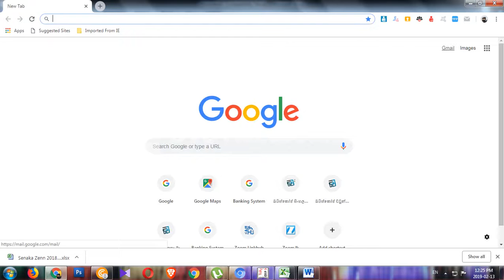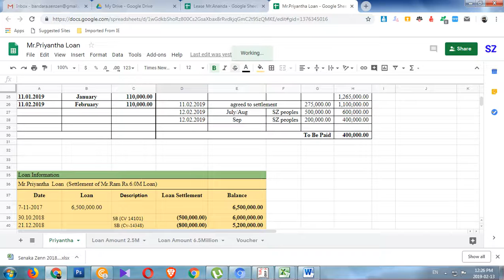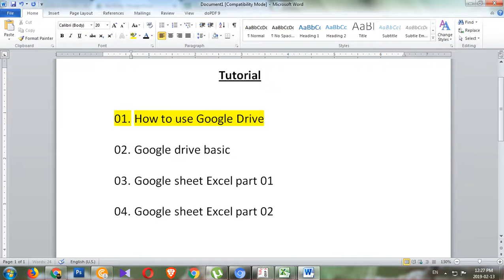how to use Google Drive / excel /word